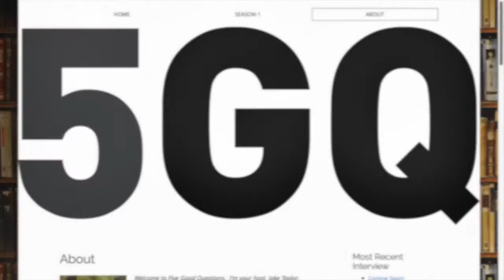5GQ: Adam Kucharski - The Perfect Bet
In this week's Five Good Questions, we're interviewing Adam Kucharski about his book, The Perfect Bet.

Adam Kucharski is an assistant professor in the Department of Infectious Disease Epidemiology at the London School of Hygiene & Tropical Medicine.  His research uses mathematical and statistical models to understand disease outbreaks.  In 2014, he was recruited to analyze the Ebola epidemic in West Africa.  Adam earned his PhD in applied maths at the University of Cambridge.

1.  What is it about gambling that seems to attract world-class mathematicians throughout history?
2.  What mathematical techniques have been best applied successfully to gambling?
3.  What was the genesis and evolution of Monte Carlo simulation?  What are its shortcomings?
4.  Why is poker such a good challenge for artificial intelligence?
5.  In free chess, computers-plus-human hybrids are still currently getting the best of computer-only opponents.  What are the implications for other domains like gambling and investing?